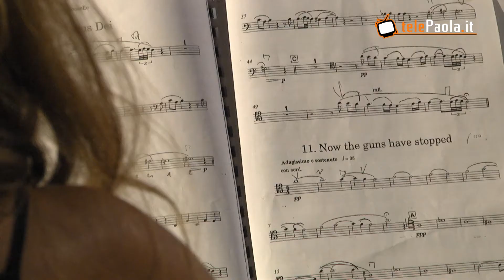Insieme per San Francesco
Il 12 Agosto, sul piazzale della Basilica del Santuario di S. Francesco di Paola, è andato in scena il concerto dal titolo significativo "Insieme per San Francesco" . L'evento, di portata internazionale, ha previsto la costituzione di una grande orchestra sinfonica e di un coro composti dai migliori rappresentanti delle realtà musicali calabresi.